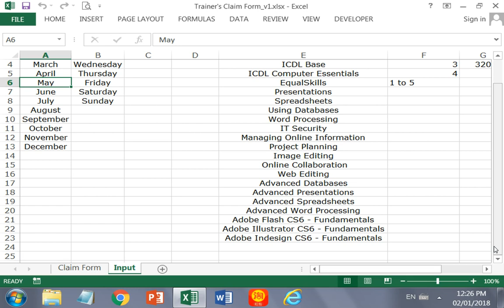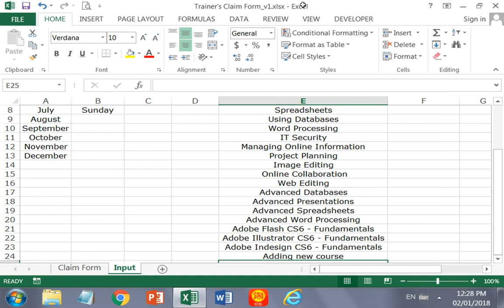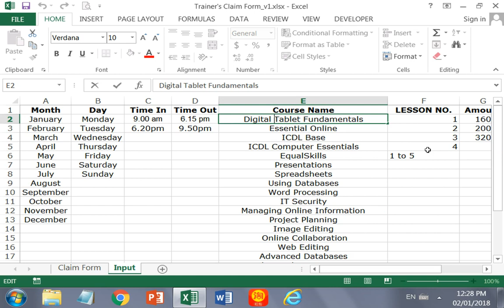Editing Data Validation List